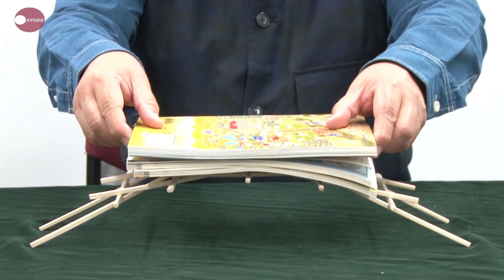りんぺい先生の作って遊んでサイエンス 「ダ・ヴィンチの橋」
家にある道具や100円ショップで買える身近なものを使って簡単に作れる理科工作をしょうかいします。おしえてくれるのは、工作やアウトドア遊びにくわしい、かざまりんぺい先生です。第73回目は「モナ・リザ」の絵でも知られる、レオナルド・ダ・ヴィンチが設計した、ロープや釘などを使わずに木だけで素早く組み立てられるようした橋を、割りばしで作ってみよう!